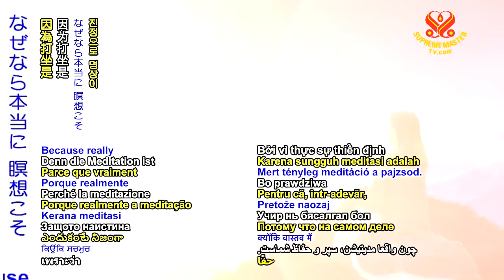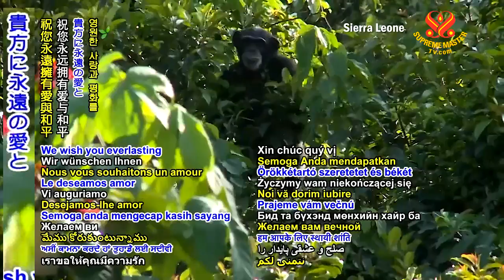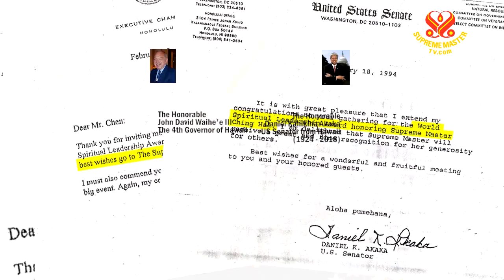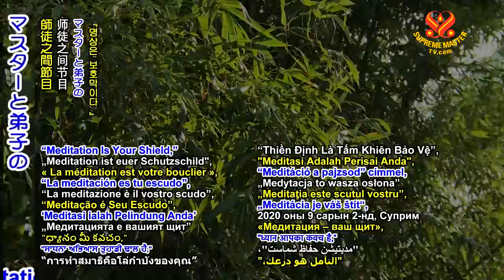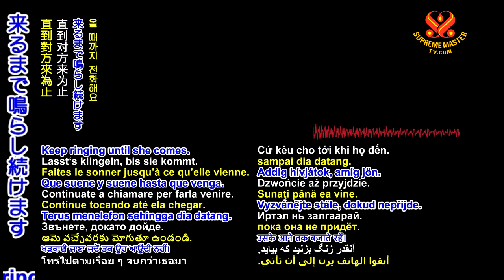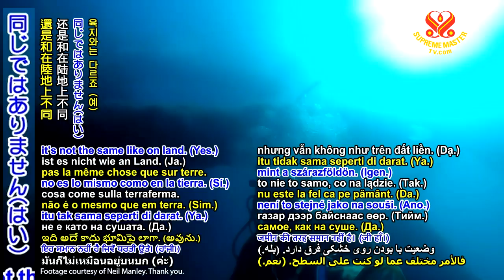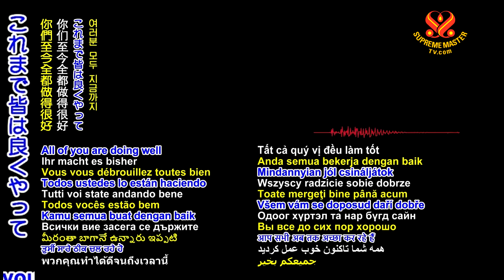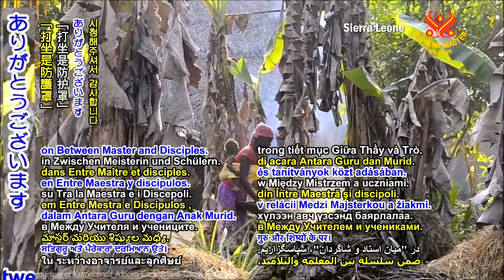瞑想は自身の盾である_2020, Sept. 2nd(1111 BMD )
要約
ダウンロード Docx
なぜなら本当に 瞑想こそ あなたの盾だからです 瞑想は貴方が 自身のより大きな力と つまり貴方を支え しっかりと保持し 守り 貴方を 全ての愛と祝福と保護で 抱きしめる普遍的な力と 繋がりを持つ時だからです 本当にそうです この世で貴方を守れる 他の力はありません

 私の経験から 私がマスターか何かと 言うのはさておき 瞑想が十分良くない 人には問題が起きます だから 皆がしっかり 一緒に瞑想するための 場所を設けたいです (はい マスター) (感謝します マスター) 他のシスターや ブラザーと一緒に もっと瞑想した方が良く 全員です 私も懸命に努力していて 仕事が多いので私の時間も 非常に短くなっています 意味が分りますね 多分そこのブロンドの彼女は 少し知ってます 山積みの 仕事でどれだけ圧力をかけ られているかを(はい) いいです それで今皆は 大きい事務所があります 徹底的に掃除して下さい 窓辺や全てのもの 処理や何かを 毎日一緒に瞑想します (はい マスター) 毎日交代で 誰もが 来るよう促します １人でも来なかったら 引きずって(はいマスター) 電話で 来るまで鳴らし続けます 交代でそうすべきです 互いに促します 一緒なので 団結してやり通します 皆の多くの同僚は よく瞑想せず 私の忠告を 気にかけませんでした 彼らは 去ったり 否定的な態度や思考を 持ったり 負の力に 引っ張られたりして 去りました 分りますか(はい) それから 後悔します だから 彼らが知らない 訳ではないのです 手遅れなだけです 後悔するには 遅すぎて 戻りたくても遅すぎます (はい) 全員が戻りたかったのです 書くか 書かないか だけです 内面で非常にすまなく思い どこが一番か分っています

だから よく瞑想するよう 全員で互いに促します 他のグループにも伝えて 男の子達にも伝えて 彼らはよくやっています 特に皆の隣人達は 毎日とてもよくやっています 本当に定刻に 真剣に 瞑想し 私が知ってる人達は してなければ 後にでも 促し合うよう言いました その後 全員が定刻に 瞑想します 本当に 本当に緊急で あと１時間も 待てない時のみ 働いて下さい でなければ 全て置いて 瞑想に行き 戻ります より強く より加護 されるからです 高貴な仕事を続ける為に

皆はまだ 世界の為に 働きたいからです ね？ (はい マスター) まだ私と一緒に働きたい ですよね？(はいマスター) 勿論 知っています だから これが解決策です これが 力添えです でないと 耐えられなく なるでしょう 加護でさえ 消化できず やはり問題を与える かもしれないからです 又は 負の力が引っ張り 貴方を悩ませます 聖書にあります｢私の名の 元に 二人が共に座る時 私は彼らと共にいる｣と つまり マスターパワーが 彼らと一緒にいて 彼らを養い 支え 加護しているので 彼らは続けられるのです 皆の仕事は 簡単でなく 簡単ではないからです 一部が落ちたのを見ます 続ける為の十分な パワーがないからです 私は真剣です (はいマスター) 私でさえ 十分に瞑想を しないと面倒が起ります 病気になります 霊的な下降だけでなく 体も病気になったり 新しい病気にかかったり さらに問題を起こします 瞑想をする時 皆は 仕事をして その上 時間通りに瞑想しなければ ならないと感じて　疲れを 感じるかもしれませんが そうではありません 祝福です(はいマスター) 外に出たり 少し運動したり 冷水で顔を洗ったりしてから 軍隊に戻って下さい 私達は本当に背負ってます 世界の重荷を背負って いるのですよね(はい) 私達は本当に世界を背負い 世界のために働いて 私たちの小さな軍隊で 兵士となっているのです

また 世界中の全ての ブラザーとシスターが 皆をサポートしています 彼らの能力と時間 そして 状況が許す範囲内で 一生懸命働いています 家庭もあるからです(はい) 彼らはできることをして 本当に最善を尽くします 全ての番組を通してそれを 見る事ができます(はい) 彼らがする仕事を通して 私達も各自の役割を果たし 私も自分の役割を果たします 時々 皆に不平を言います 私はあれこれ言いますが 尚も取組みます 実際 不平ではなく ただ伝えれば 皆は私が 一緒にいて 私も懸命に 働いていると分ります (はい マスター) それに説明にもなります あれこれの理由や 時々 あれこれの問題があると

でもよく瞑想しない人は 遅かれ早かれ 負の世界の影響を がんがん受けるように なるでしょう 世界の全ての人が瞑想して いるわけではなく 又は ビーガンですらないので この負の力の全てが 私達を圧迫しています まるで深海にいるかのように 酸素と装備があっても 陸にいるのと 同じではありません(はい) そして瞑想が足りていない などの理由で 装備に 漏れがある場合 貴方は そこで絶望的になります 周囲の全ての水圧の力に 粉砕されます (はい マスター) だからどうか 私達は毎日 グループ瞑想を持ちます 毎日一人ずつ 交代させます この大きな瞑想ホールは 全員にとって 十分に広いはずです 離れて座って (はいマスター) 以前 そこで働いていた ので 殆どの人は エアコンの状態に すでに慣れている はずです(はい) 常に余分な毛布を持って 寒くなった時の為に (はい マスター) 覆って それだけです 観音(内なる天の音の 瞑想)を行うと すぐに 暖かくなります 寒く 感じるなら(はいマスター)

なぜなら本当に 瞑想こそ 自身の盾だからです 瞑想は貴方が貴方自身の より大きな力と つまり 貴方を支え しっかりと 保持し 守り あなたを 全ての愛と祝福と保護で 抱きしめる普遍的な力と 繋がりを持つ時だからです 本当にそうです この世で貴方を守る事が できる他の力はありません それが秘訣です (はい マスター) それが 宇宙の秘訣です 理解したり 知る特権を 持つ人は多くいません 時々 人々はそれを 当然の事と思っている為 問題や病気などを 抱えていたりすると 外に出て 薬を飲んで そして医師に感謝します 霊的に十分に強くなく カルマに圧倒される時 医者に行く必要があれば それも構いません でも内面で治療できます 私達は 常に健康で 強くいられます 自身を助けるために 世界を担うために 人々がより目覚めるまで 力を出し合います

 団結してやり通す その様に 部屋で 一人で座ると 自分を甘やかし 眠りに つきます(はいマスター) でも 一緒に座れば より持続力があります 輪を形成する様にです 箸が束になっていれば 割れないのと同じです でも１本ずつ取り出せば ２、３本でも 割れます(はいマスター) より簡単です しっかりと 束になった箸を 割る事はできません (はい マスター) 今より良い部屋があります 良い解決策です (はい 有難う マスター) 互いに できるだけ 離れて座ります ( はい そうします マスター ) それが良いです もっと空間を取るために ( はい マスター ) キッチンにも伝えて 瞑想を(はい マスター) 最低４時間です でも寝る前も瞑想します その後も(はいマスター) 既にベッドやソファー 床や どこに座っていても 寝る前に瞑想します こうして一晩中 睡眠の 瞑想状態になるでしょう (はい マスター)

どんな時間も利用して トイレで座っている時でも 瞑想してください いつでも どこでも 常に神とつながります つながりが強いほど 貴方自身 貴方の健康 そして無力な人々を 支える為の貴方の霊的な 力にとって助けになります 実際 彼らは弱すぎるので 私達が抱えねばなりません 私達は強くなりたいのです 全ての人々の力になりたい のです (はい マスター) 少なくとも今の時期に 特に今のこの瞬間 世界は今 多くの 問題を抱えています 皆ご存知ですね？(はい)

他に質問は？ない？ ( ないです マスター ) いいでしょう 全員満足ですか？ (はい マスター 有難う) 二人と 不在者も 賛成票を 良いですね 二人は とても愉快に 大声で笑っています 二人以上かと思いました 一緒に笑った時 二人以上に聞こえます エコーでしょうね よく聞こえます これまで皆は良くやって います 感謝します 神の名において いいです (感謝します マスター) 神は私達を祝福します 私達が続けられるよう 神のみが祝福します(はい) でも 私達も神の祝福を 受けられるように するべきです(はい) 瞑想することで 私達は宇宙全体との 繋がりを深められます 私達が頼れるその力とも (はい マスター) でなければ この世界の 力が私達を圧倒します この論理が分りますか？ 理解できますか？ (はい できますマスター)

私達が宇宙の 偉大な偉大な力に 包まれていなければ 私達は世界の負の力に 飲み込まれるでしょう 魔がいなくなって 魔の力がなくなっても 負の力はまだ人々の中に あります (はい) 浄化する時間は１分だけ ではなく ノー ノー ノー そうではありません カルマもあり 一緒に 連結して 他の事も 世界に留めておく為に でなければ 全て浄化すれば 全員が離れるでしょう 地獄でも天国でも 全員が離れるべきです カルマが浄化すれば 留まる事ができません だからこの全ての負の力に まだ対処せねばなりません 負の力に包まれないように 宇宙の力を身につけます (はい)それを身につけ 強化するためにいつでも 瞑想します(はいマスター) 服のように 常に 世話する必要があり 新しくもします でないとボロになります (はい マスター) 当て布をしたり 新しい 服を作ったり 有難う

速く話すので ギネス 世界記録が持てます やるべき仕事が 多すぎるからです そんなに多く そんなに 速く話しませんでした この事務所を引継ぐ前は 自分に驚いています 十代の頃や それ以前を 振り返った時 ＢＭ つまり ｢マスターになる前｣ その様に話せなかったし そんなに沢山 速くは いいでしょう 神の祝福を 全員に (感謝します マスター) 神に守られますよう (感謝します マスターも)

キッチンは 多分 皆と同じ時間に 瞑想できません 料理する必要があるので (はい マスター) 事前に 食べ物などを 用意する必要があります 料理する前に 時間がかかります 皆のスケジュールに 従えるとは思いません スプリームマスターＴＶ だけで結構(はいマスター) でもこれをキッチンに 最低でも４時間瞑想する よう伝えて 自分の時間で (はい マスター) 仕事が異なるからです 皆の健康の為に 彼らは瞑想に最良の時間を 犠牲にせねばなりません (はい マスター) だから伝えて 少なくとも 彼らに適した いつでも と書き直して下さい (はい マスター) キッチンも少なくとも ４時間瞑想が必要と 含めます(はいマスター) これを含めて下さい 私のオリジナルの声と 彼らへの複写と共に それで一緒に見られます (はい マスター) いいでしょう 有難う 実は 公共の仕事に 関わっていたり 他者の為や マスターの ために働いたりする人は 全員が 少なくとも １日４時間 瞑想せねば なりません(はいマスター)

有難う いいでしょう 以上です (ＯＫ 有難う マスター) まだここにいてくれて ありがとう とにかく内面が非常に 誠実だから この全ての 圧力を抑えられるのです そうです より強くなるように(はい) 瞑想することに より決意を固め 宇宙の力をもっと身につけ この保護シールドに 包まれるようにします (はい マスター) 神が皆を加護しますよう (感謝します マスター) 皆を愛し 感謝しています (私達も愛してますマスター)